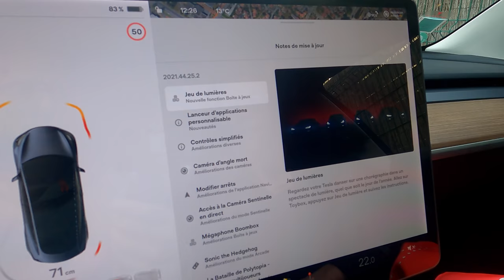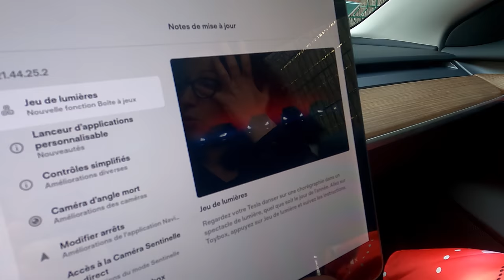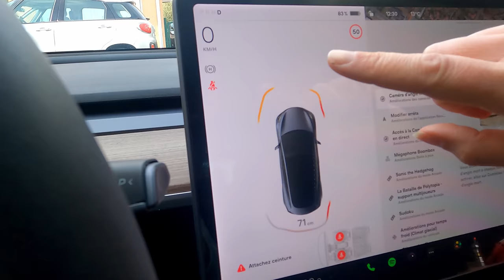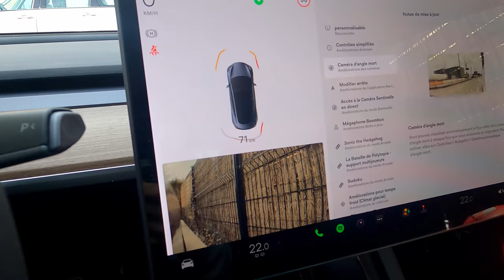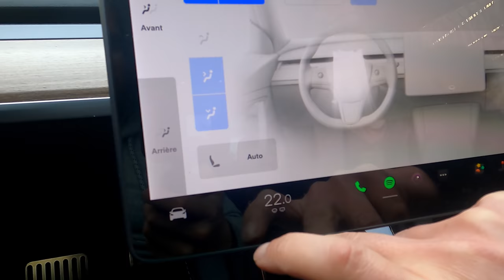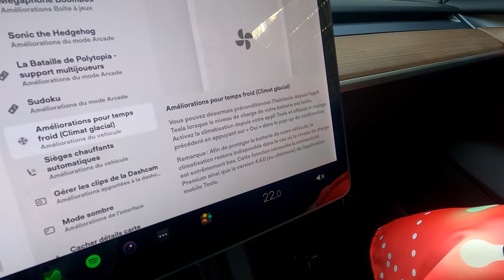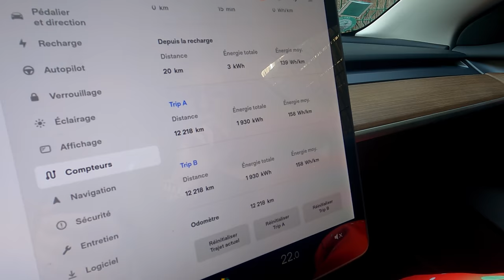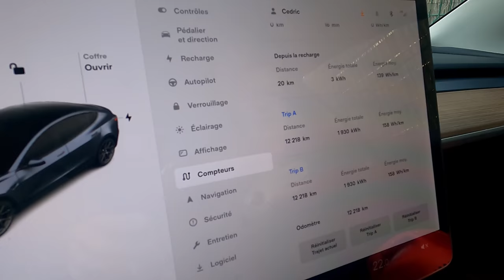Tesla Model 3 mise à jour V11 de Noël - Le plein de nouveautés !!!! (sentinelle, angle mort, GPS...)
00:00 : Intro
00:48 : Mode Sentinelle Live
02:04 : show son et lumières !
03:34 : caméra angle mort
04:37 : GPS avec étapes
06:06 : Sièges chauffants auto et climatisation
06:44 : Raccourcis
07:23 : mégaphone
08:04 : Sonic
08:16 : Préconditionnèrent par temps froid
08:46 : gestion dashcam
09:00 : mode sombre
09:25 : compteurs et odomètre
11:20 : amélioration frein régénératif ?
11:50 : Conclusion

Tesla fait un beau cadeau de Noël à ses usagés avec cette mise à jour V11 qui apporte beaucoup de nouveautés et d'améliorations déjà indispensables !

On vous fait tout découvrir dans cette vidéo !